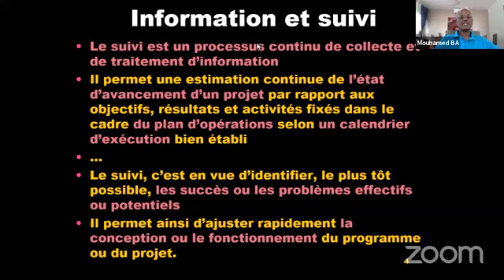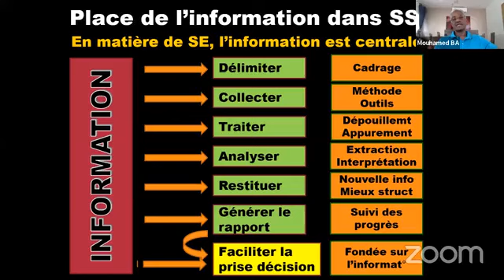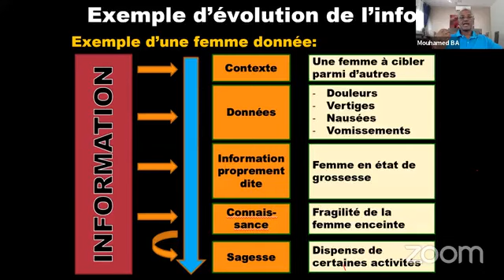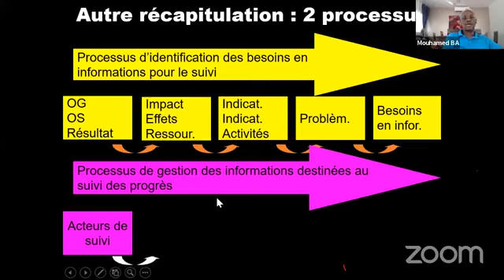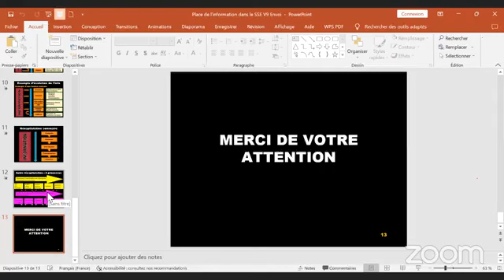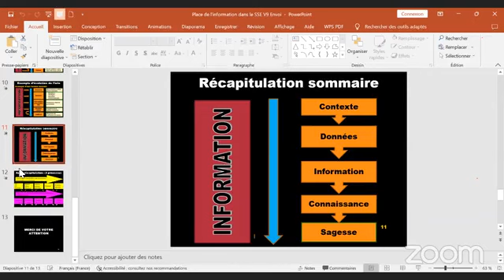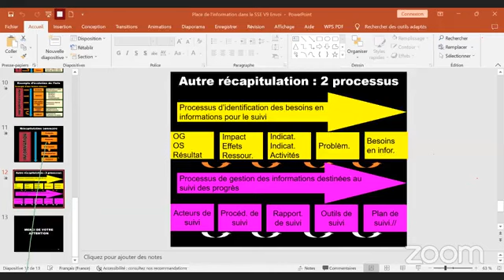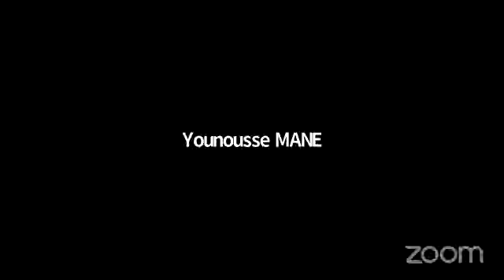La Place de l'information dans un système de suivi et d'évaluation - Animée par M. Mouhamed BA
Vous pouvez être membre de SenEval en visitant le en contactant aussi le secrétariat par mail : / ( , le Secrétaire permanent M. Lamine DIOP au

Monsieur Mouhamed BA est enseignant de formation,  normalien, il a étudié au Sénégal, en Belgique et en France. Il a occupé des postes dans le domaine du développement ; 20 ans dans l’administration sénégalaise (système éducatif non formel, système éducatif formel, recherche en éducation), 10 ans pour des ONG et des programmes de développement et 20 ans pour des missions de consultant.

En particulier, il a été Assistant Technique Expatrié pour 3 programmes dans la sous-région : deux programmes en Guinée-Conakry (sur la gestion des ressources naturelles) et un programme au Bénin (Planification-Suivi-Evaluation / Développement Organisationnel ou PSE/DO) financé par la Fondation ICCO des Pays-Bas où il a géré des processus multi-acteurs sur des thématiques diversifiées.

Il a été instituteur, animateur, médiateur pédagogique, vacataire dans l’enseignement supérieur, chercheur en éducation, assistant technique expatrié, project manager, consultant international, coach.

En conséquence, il a travaillé avec des profils différents (des agents des services de l’Etat, des paysans, des pasteurs, des jeunes et des femmes) et pour divers Partenaires Techniques et Financiers : canadien, français, belge, suisse, allemand, américain, danois, néerlandais…